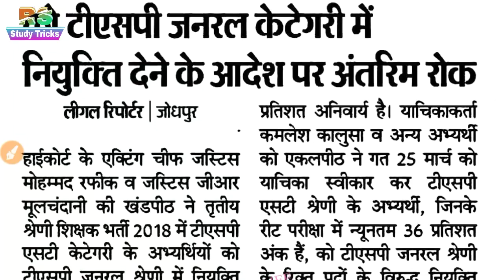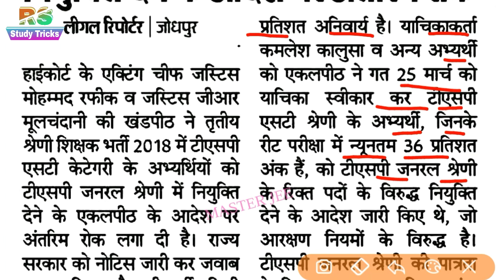reet level 1&2 latest news, TSP श्रेणी के अभ्यर्थियों को जनरल कैटगरी में नियुक्ति पर रोक।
reet waiting list 2018,
reet 2016 waiting list cut off,
reet 2018 waiting list cut off level 2, rs study tricks, ramswaroop, rsparjapat,
reet 2nd level cut off 2018,
reet level 2 waiting list,
reet reshuffle result 2018 cut off,
reet 2018 waiting list cut off,